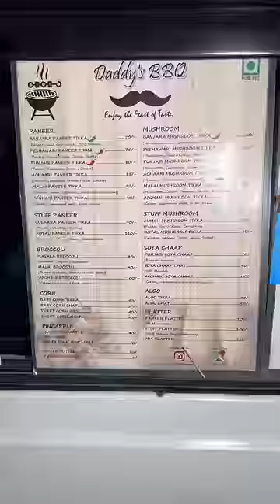💥 கண்டிப்பா KFC Owner Madhari intha Thathavum Periya Businessman ah aguvaru Parunga ⁉️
Daddy's BBQ
A 62years old great hardworking daddy selling unique vegetarian barbecues with affordable price,it’s must go to place for every vegetarians,here you will get 30 plus barbecue varieties like  paneer mushroom vegetables fruits soya chaps so I request you kindly visit place and support this gentleman.

Price starts from 40/- Rs and ends at 150/- Rs only.

Address: 49-50, S End Rd, next to nandini milk parlour, near Nagasandra circle, Tata Silk Farm, Bengaluru, Karnataka 560004